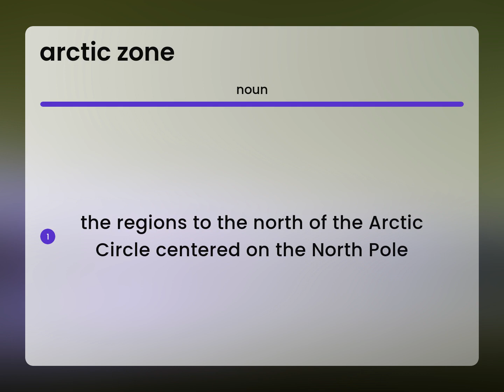Arctic zone — definition of ARCTIC ZONE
What is ARCTIC ZONE?

Susan Miller (2023, May 22.) What is Arctic zone meaning?